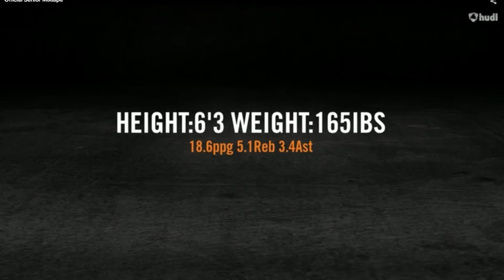TBT Keith Littles Class of 2018: Butler High School Senior Highlights